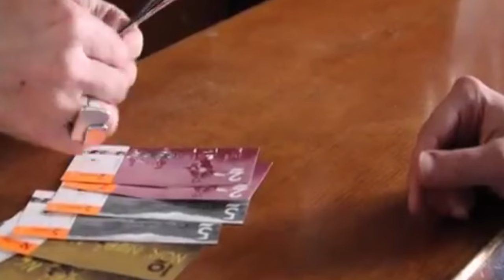Ekonominutua: Euskoa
| Bost urte egin ditu Eusko monetak. Egun, tokiko moneten artean erabilienetakoa da Europan, baina Baionako Herriko Etxean, oraingoz, ezin da ordainketarik egin harekin, Frantziako legedia dela eta. Egoera zertan den azaldu dute Irune Lasa eta Jon Fernandez kazetariek, Ekonominutuan.